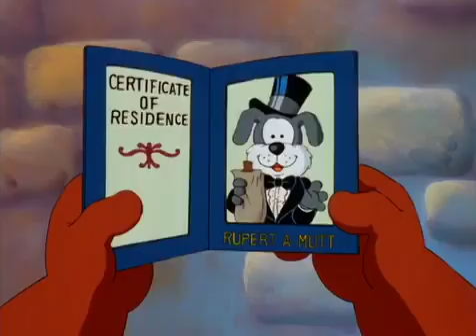Zootopia 2 (2022) | Disney+ Full Teaser Trailer Concept